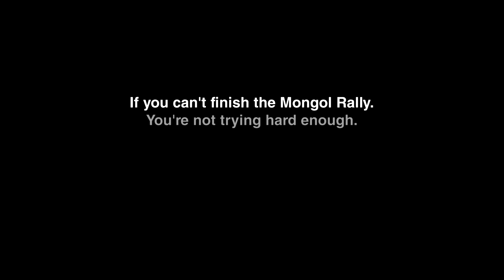Mongol Rally 2010 - Trailer [Twats in Tweed, The Phat Dudes & Khanikaze]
A trailer from the Mongol Rally 2010, following the three Danish teams;

Twats in Tweed,
The Phat Dudes
and
Khanikaze